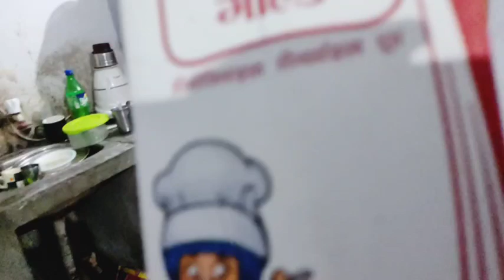Night view of COOCHBEHAR RAJBAI and SAGAR DIGHI